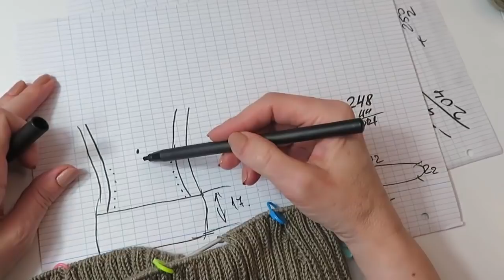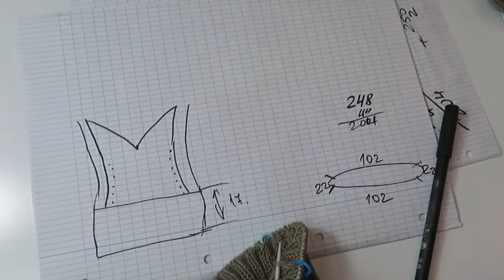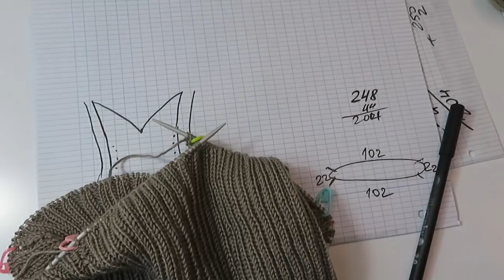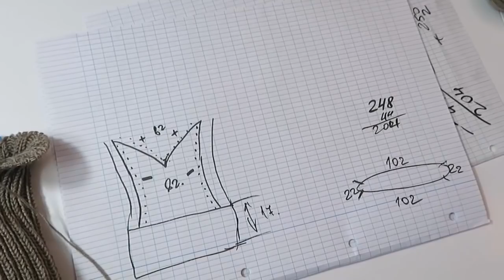МАЙКА -ТОП ИЗ БАМБУКОВОЙ ПРЯЖИ СПИЦАМИ .ЧАСТЬ 1. женская одежда. вязаная мода. новая пряжа.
новая пряжа летняя пряжа описание вязания женская одежда вязаная мода